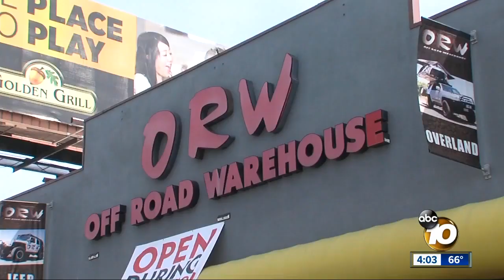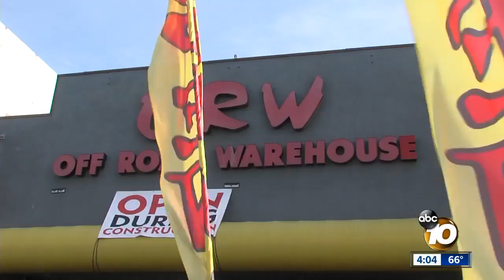Video captures suspicious person near Kearny Mesa fire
Federal agents have been added to the investigation of a Kearny Mesa fire that gutted an off-roading business early Thursday morning.